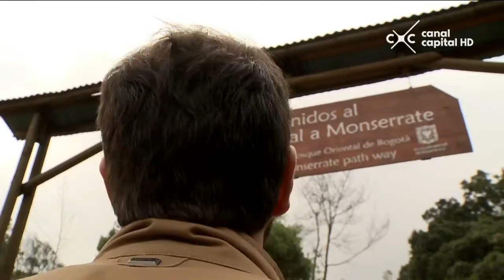Mi Bogotá - Monserrate